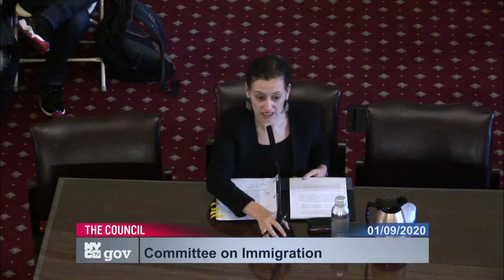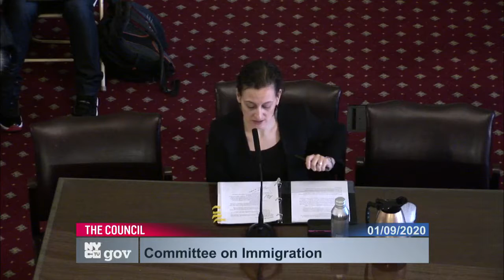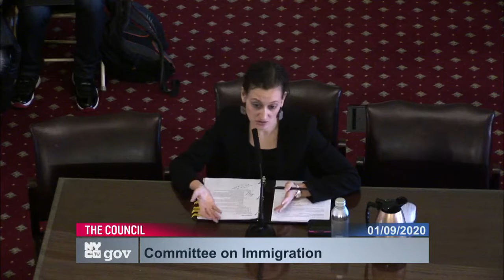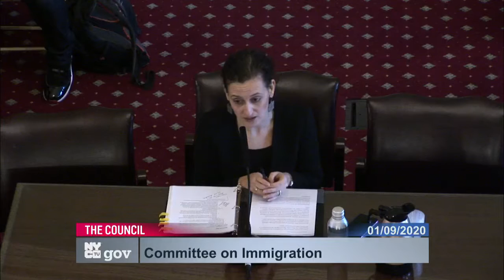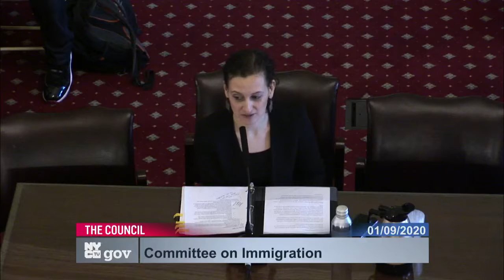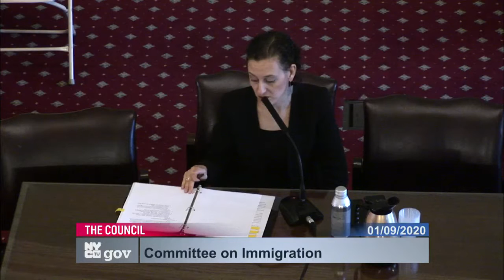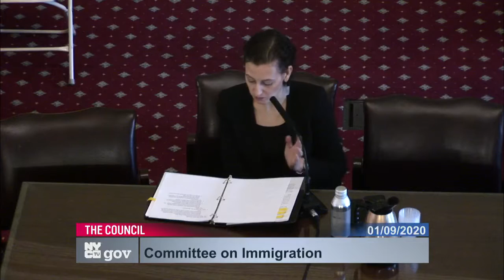Immigration 2020-01-... NYCC PV CH COM 200109 131547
ID: 17743

 GUID: 47D69ECF-E779-4A9F-874C-BA8356C0944B